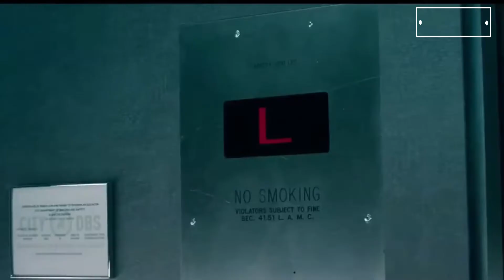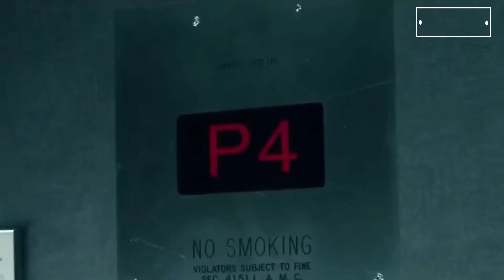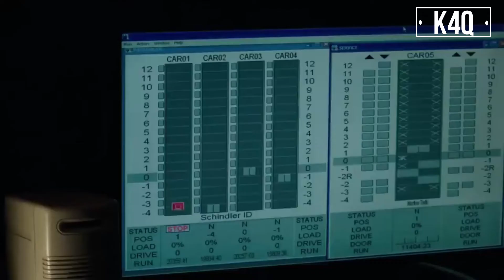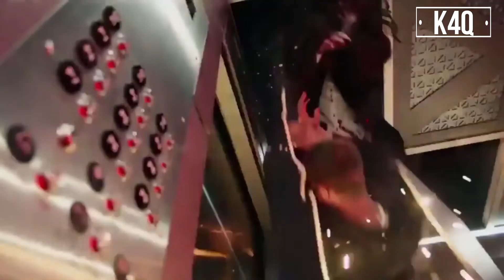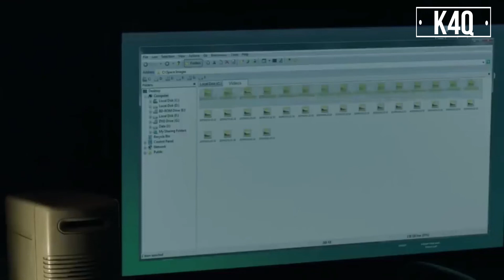SEPASANG KARYAWAN TERJEBAK DALAM LIFT, APA YANG TERJADI | Alur Cerita Film Into The Dark Down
Nikmati Hidup ini Dengan Sebatang rokok Lukman.

KORBAN PHK | SEMENJAK COVID 19 | TANPA PASANGON

Karyawan PHK Tanpa pasangon

_______Pendukung Quotes +62_________

Awal Bulan :
*kopitubruk+ rokok Gudang garam  merah

Tengah Bulan :
*kopitubruk+ rokok lukman

Akhir Bulan :
*kopitubruk + rokok dji it

Tetap Enjoy Dalam Keadaan seperti ini